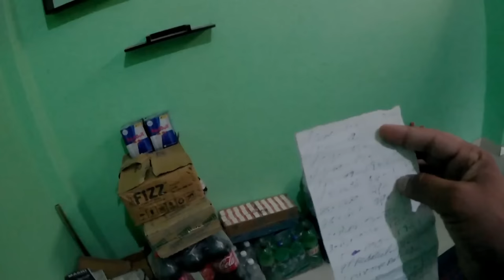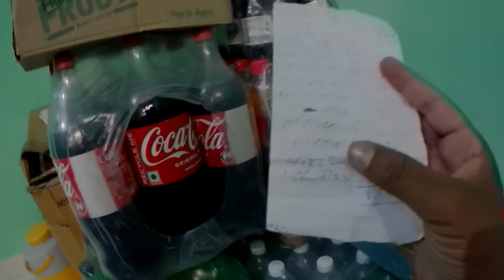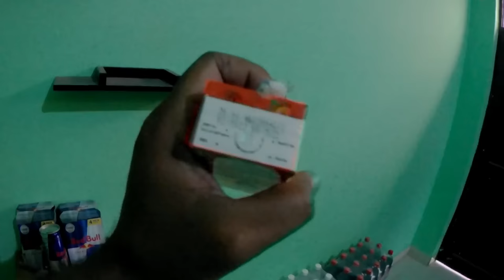Cold Drink Ke Rate | Cold Drink कितने की आती है और कितने की बिकती है | Cold Drink In Kirana Store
cold drink kitne ki aati hai aur kitne ki bikti hai es video me maine detail me bataya hai . Sabhi cold drink k rate es video me bataye hain.